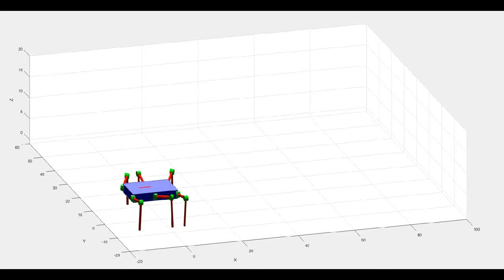Body Arm Coupling